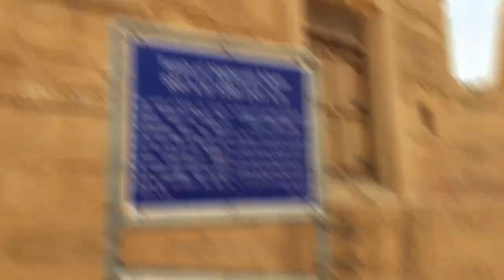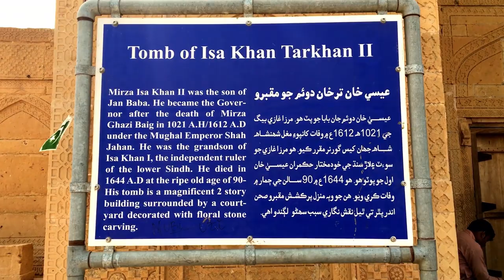Makli Graveyard Sindh | Vlog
Makli is an ancient graveyard in thatta sindh, there is over 5lacks tombs and graves of historical lords, kings and peoples! the designing of tombs and graves is really awesome never seen before!

wqx.shk